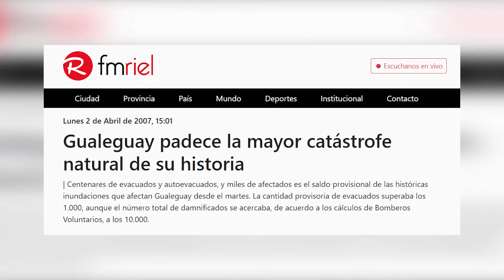Los PELIGROS de VIVIR AL LADO DEL RIO, Inundaciones, Víboras y más🤯😥 #100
Les dejamos este VLOG sobre la crecida del Río Gualeguay en la provincia de Entre Ríos.

✅️En caso de querer colaborar con el canal, podés hacerlo a través de transferencia bancaria
Alias: alexisporquepuedo
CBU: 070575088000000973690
funciona a través de mercado pago y ayuda a financiar los viajes y estadías.
✅️La otra manera es NO OMITIENDO los anuncios.
De todas maneras la mejor manera de ayudar al canal es viendo los videos, así que muchísimas gracias!!!

y de paso me das una mano a mi.

Capítulos
00:00 Adelanto
00:24 ¿De qué trata este video?
01:46 Puerto Ruiz
03:47 La crecida del puerto
05:51 Campos INUNDADOS
06:33 Salen las VIBORAS
07:20 ¿Qué pasa en la CIUDAD?
07:44 Viejo puente derrumbado
10:43 El RIO GUALEGUAY original
12:38 La defensa costera
15:51 Casas INUNDADAS
16:14 ¿Por qué se inunda?
17:10 Final